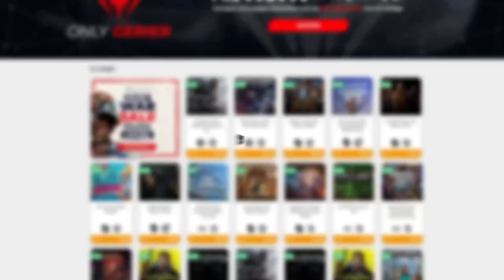¡EL COMIENZO DE RUN MÁS LOCO QUE HE TENIDO NUNCA! • The Binding of Isaac - Episodio 56